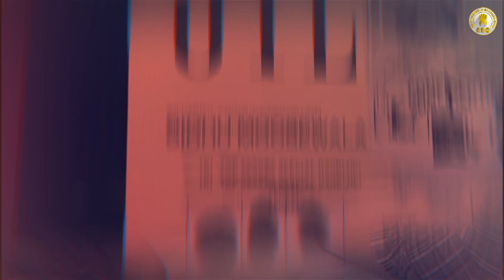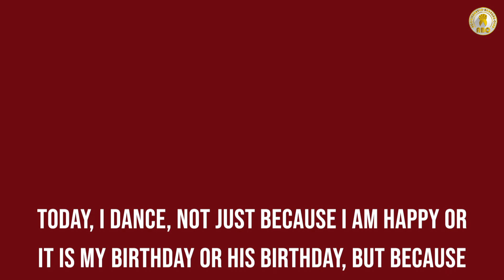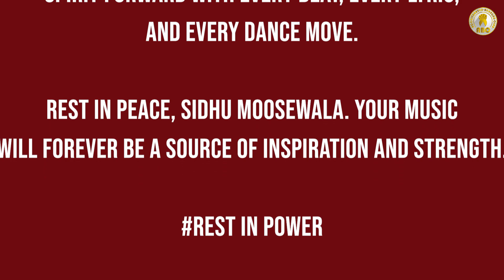Signed To God | Tribute | Sidhu moosewala | Rest in Power🕊 | Abc Bhangra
Hey Sidhu Fams
ABC Bhangra presents in the name of Sidhu Moosewala, by paying tribute to him and seeking justice for him. If his haters (Liliyan Filiyan) still think that his era is finished, with our video, we would like to let them know that it is not finished yet. It is just the beginning after his death. ''Mukne baad v mein rest in power aa'' He said these words in his song and even predicted his own death in many other songs but "Rehndi Duniya te naam rahuga Jatt Moose Wala kehnda jattiye" Nobody can deny this "kyu ki Tatooan nal bahan khuniya". As long as we are breathing, we, along with your parents, will continue to demand justice for our brother. Whosoever is responsible for his death will not be spared. I want to appeal to my government on my behalf that justice should be provided to our brother as soon as possible. The longer it is delayed, the more we will raise our voice against the government to take action.

We demand justice for our brother. While it cannot bring him back, it can bring some peace to his family and his soul. Let's unite together to support his parents in their quest for justice for Sidhu Moosewala.

Halley Mukeyaa ni.

Credits🥇
Choreograph and concept by:-

Song credits
Singer/Lyrics/Composer - Sidhu Moose Wala
Mix Master - Dense
Video - Raf-Saperra

sidhu moose wala,sidhu moosewala,sidhu moose wala new song,sidhumoosewala